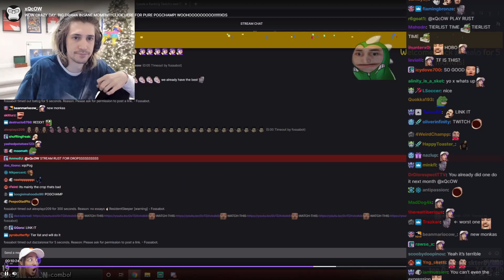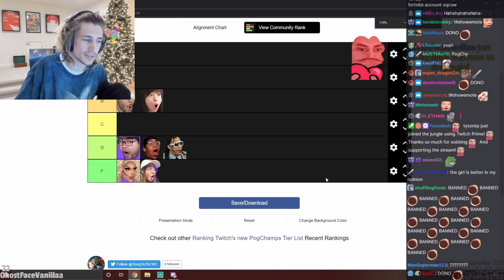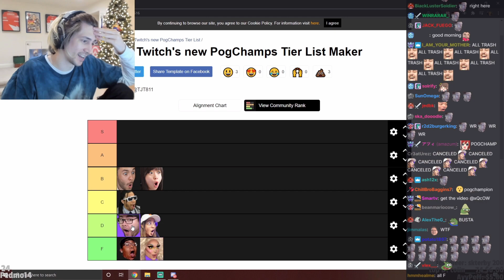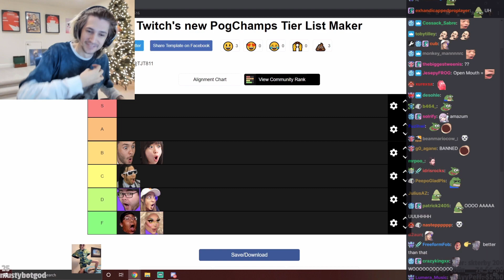xQc updates his controversial PogChamp Tier List (with Chat)